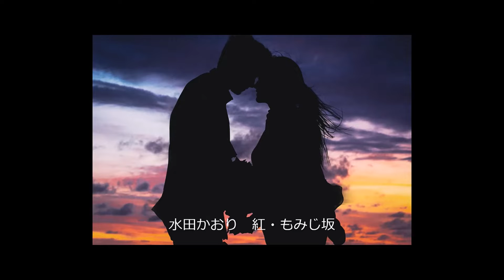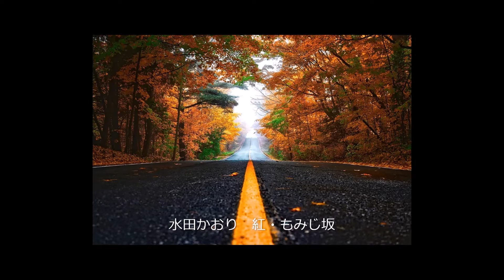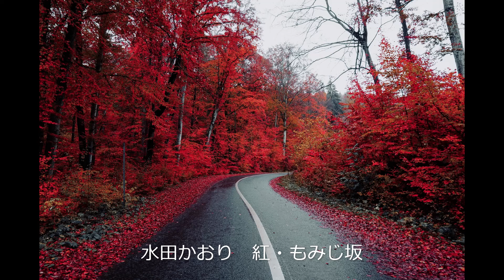水田かおり 紅・もみじ坂 フルコーラス 10.26発売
歌いました😅

音源は
絶唱チャンネルさんからです🍒🍈🍋